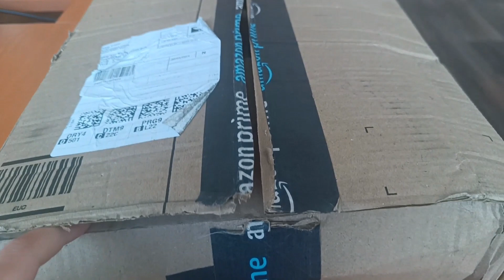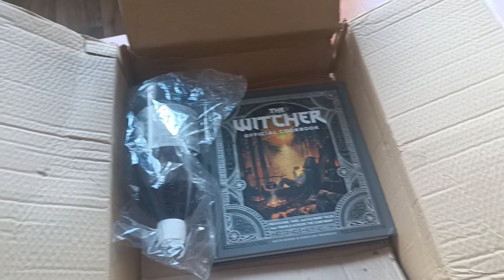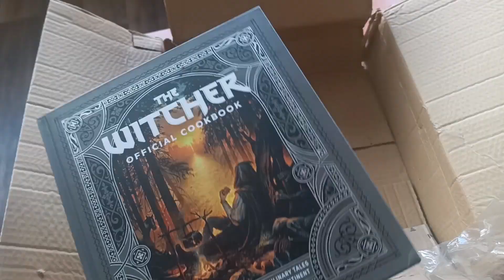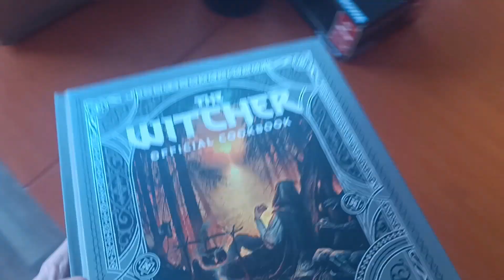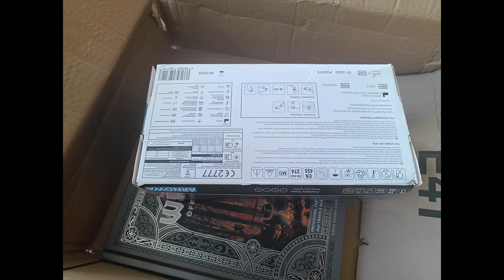Something like a vlog, but not exactly: Amazon Strikes again .. this time harder then ever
Hi guys,
For those of you who saw my stream yesterday ( 12/05/2024) this is the package I was telling you about :)
I won't add anything more in the description simply because I can't find words to express my disappointment from the way that Amazon.de treats their prime members ...
Item was ordered 28th of April and arrived today  (13th of May) in this condition.